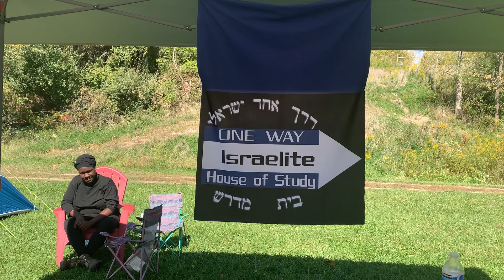The Sukkot Mindset